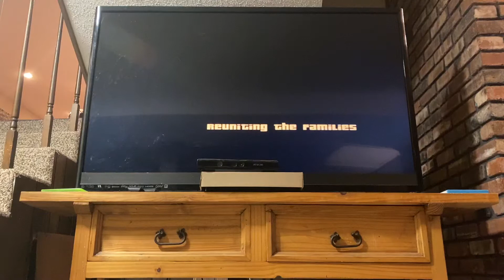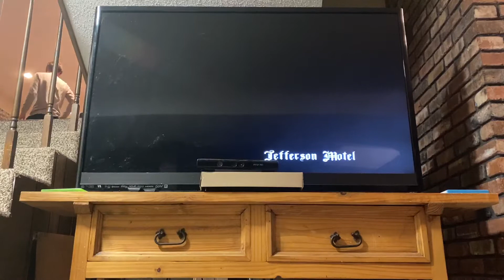GTA San Andreas #15 Reuniting the Families!!!!!